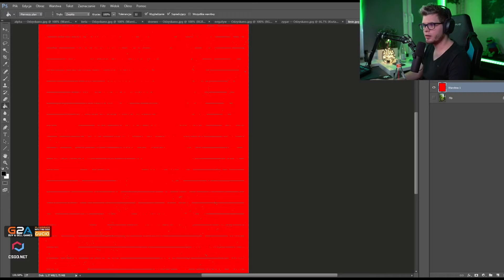"Dzieci czarne, życie marne" - szokujące słowa znanego streamera